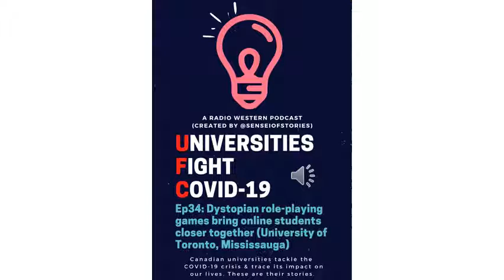Dystopian Role-Playing Games Bring Online Students Closer Together | Universities Fight COVID-19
Welcome to the COVID-19 world of universities: Where social distancing is enforced, but students still need to work together for group activities. One professor is turning his personal hobby of role-playing games into a teaching and orientation tool.

The Great White North fights back against COVID19.
Canadian universities are front and center, tackling this crisis and tracing its impact on our lives. This is Universities Fight COVID-19 from Radio Western.
Each episode, we tell you about COVID19 related research and commentary coming out of Canadian universities. Today's episode is from the University of Toronto.